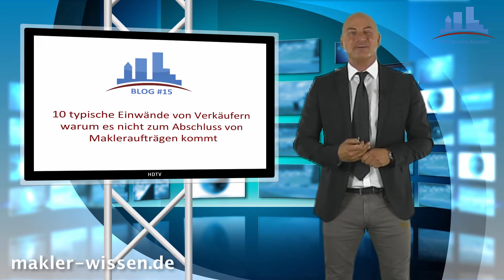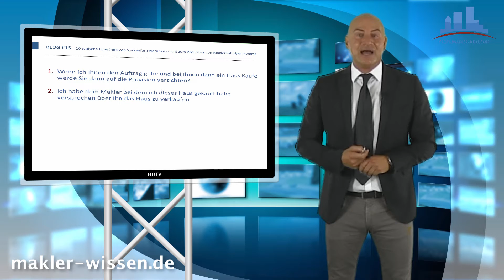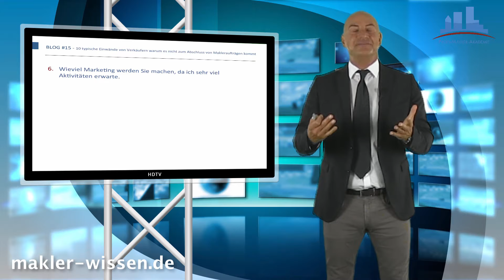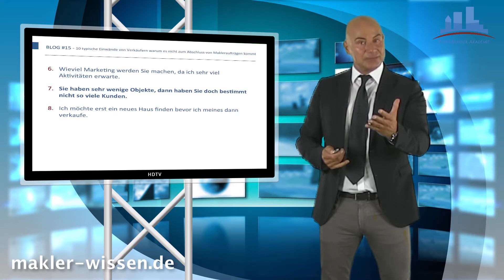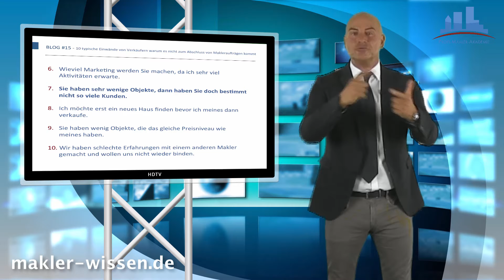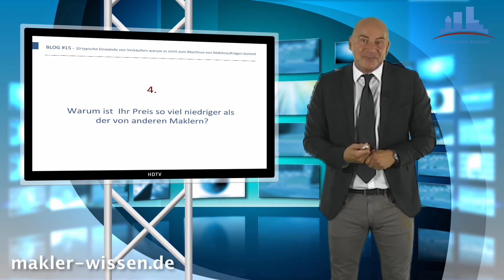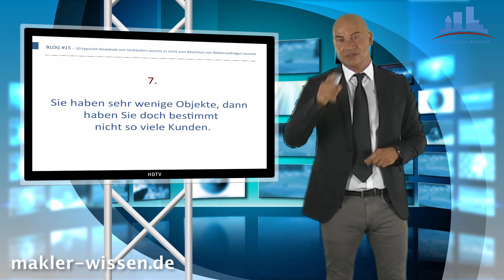VideoBlog #15 Die 10 typischen Einwände von Immobilienverkäufern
10 typische Einwände von Verkäufern, warum es nicht zum Abschluss von Makleraufträgen kommt

Als Immobilienmakler werden Sie dann sehr erfolgreich, wenn Sie in der Lage sind mit Kundeneinwänden umzugehen. Der große Vorteil liegt darin, dass man als Immobilienmakler zu 90% immer die gleichen Einwände zu hören bekommt. Damit gilt es sich mit den typischen Einwänden auseinanderzusetzen und die Antworten in Perfektion zu kennen, ohne dabei die Flexibilität zu verlieren, leichte Anpassungen durchzuführen. In diesem VideoBlog erfahren Sie welche typischen Einwände es gibt und anhand von 2 konkreten Beispielen erfahren Sie wie man darauf reagieren kann.

Hier die Aufstellung von 10 typischen Einwänden:

1. Wenn ich Ihnen den Auftrag gebe und bei Ihnen dann ein Haus Kaufe werde Sie dann auf die Provision verzichten?
2. Ich habe dem Makler bei dem ich dieses Haus gekauft habe versprochen über Ihn das Haus zu verkaufen
3. Den Marketing Plan haben auch andere Makler mir so vorgestellt, worin unterscheiden Sie sich?
4. Warum ist  Preis so viel niedriger als der von anderen Maklern?
5. Ich will das Haus erst dann verkaufen, wenn ich mehr dafür  erzielen kann.
6.Wieviel Marketing werden Sie machen, da ich sehr viel Aktivitäten  erwarte.
7. Sie haben sehr wenige Objekte, dann haben Sie doch bestimmt  nicht so viele Kunden.
8. Ich möchte erst ein neues Haus finden bevor ich meines dann verkaufe.
9. Sie haben wenig Objekte bei sich die das gleiche Preisniveau wie meines haben.
10. Wir haben schlechte Erfahrungen mit einem anderen Makler   gemacht und wollen uns nicht wieder binden.